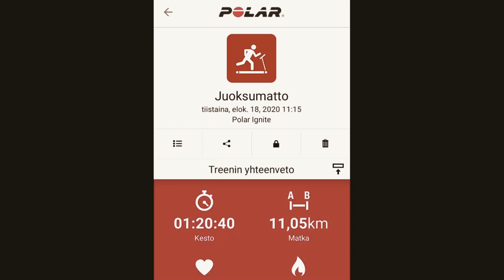Fitnord juoksumattohengailu 18082020 Holopainen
Sori sun silmiä.